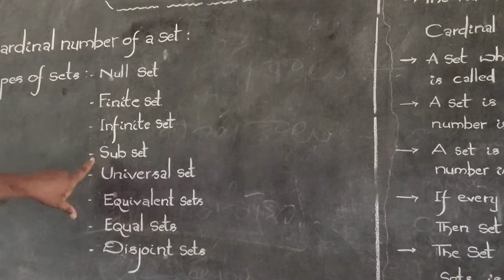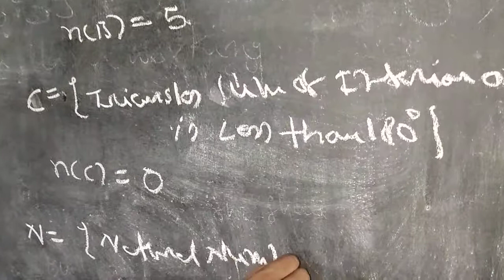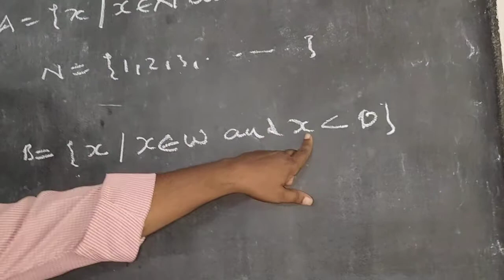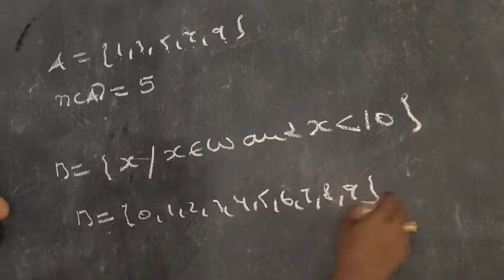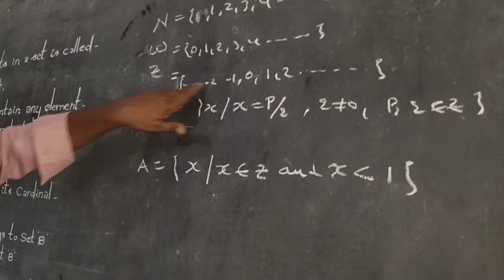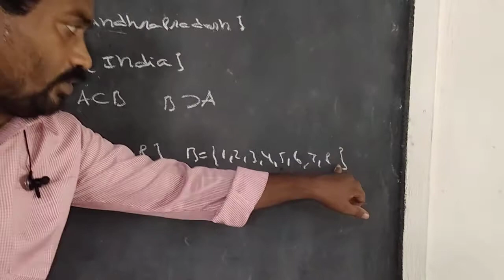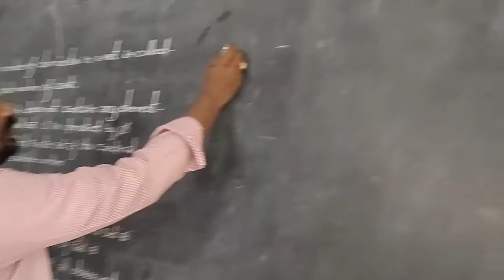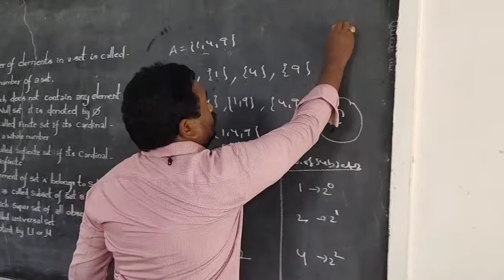TYPES OF SETS by K Bhaskar rao ZPHS BUDATHANAPALLI